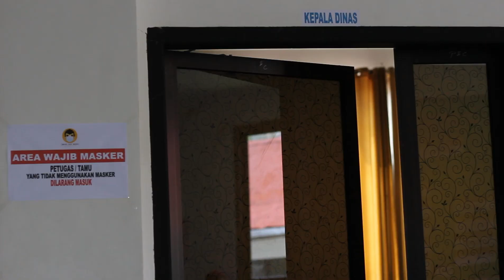Kunjungan Studi Dinas Koperasi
kinjungan ini bertujuan mengenalkan secara langsung bagaimana sebuah koperasi dikelola